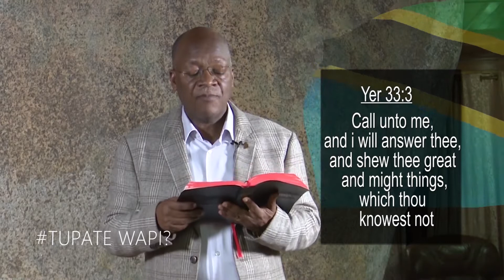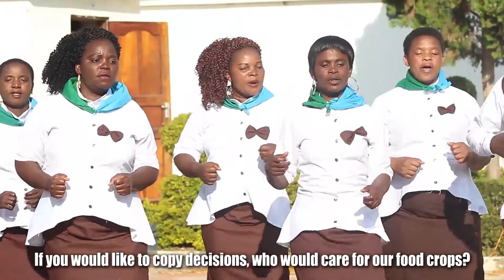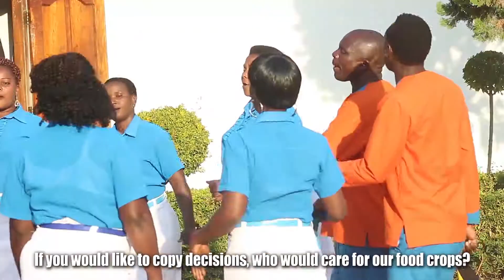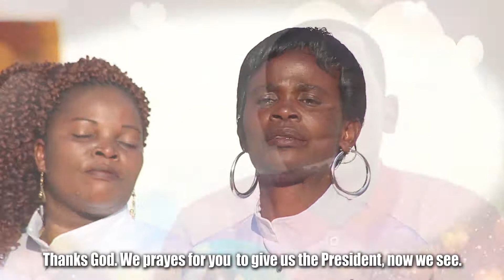Ushindi choir EAGT Jangwani - Sumbawanga - Tupate wapi Rais Kama Magufuli.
ELIYA STUDIO official video